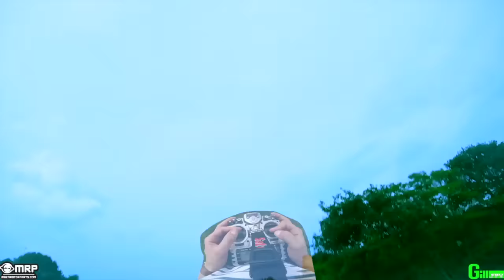AIKON blHeli_S + BetaFlight + Cyclone = Smoothness (STICKS TUTORIAL)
Testing the new set up, and I'm in love!